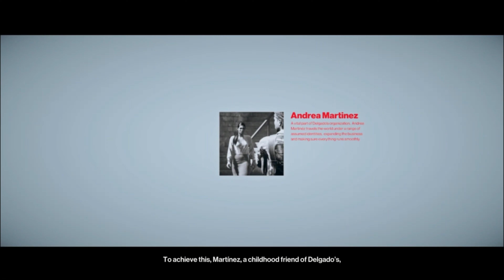Hitman 2 :Walkthrough : Part 3: Three Headed Serpent :Challenges :Backpacker,Deadly Art,Undying love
Welcome to the Gameplay of Hitman 2. This Gameplay was recorded on PS4 Slim in 1080HD & 4K. Thank you for your love and Support. Completed in Different Challenges